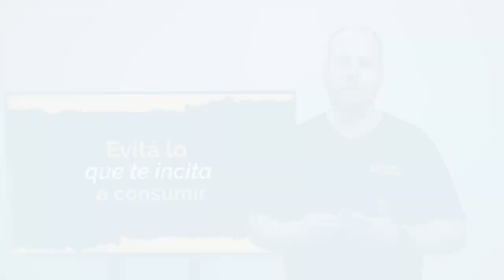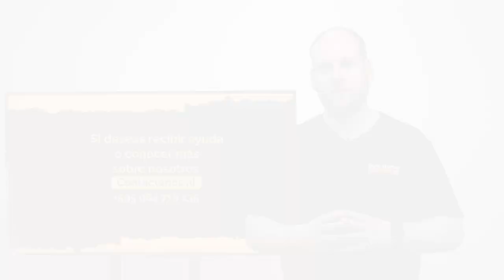PER015 Serie Etapas de la adicción | 4. Acción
Para salir de las adicciones se necesita tomar acciones, ¿cuáles son? Aquí te compartimos algunas.
Para aprender más te invitamos a participar del grupo de apoyo Perseverantes el próximo martes, a las 19:30 H. ¡Dios quiere obrar en tu vida!